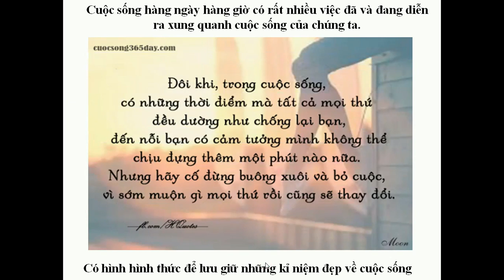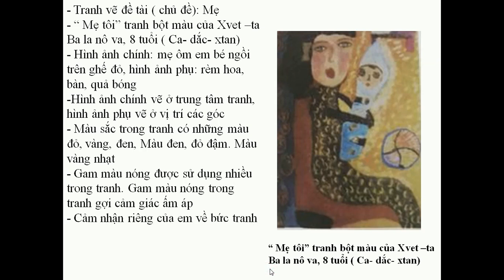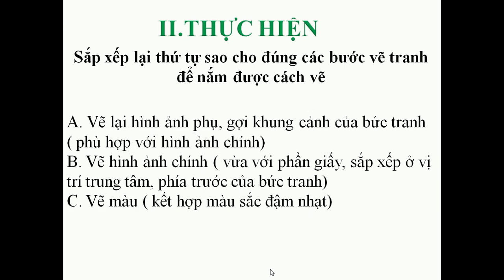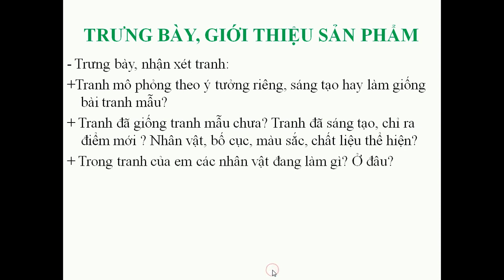VẺ ĐẸP CUỘC SỐNG TIẾT 1 GVMT TRẦN THỊ KIM NGÂN TRƯỜNG TH&THCS THÁI HỌC THÀNH PHỐ CHÍ LINH HẢI DƯƠNG